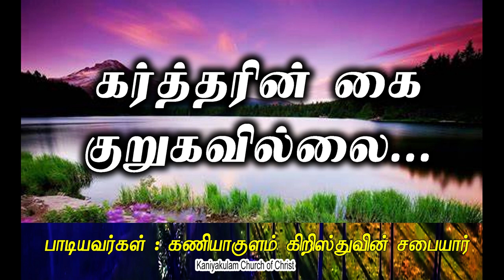கர்த்தரின் கை குறுகவில்லை